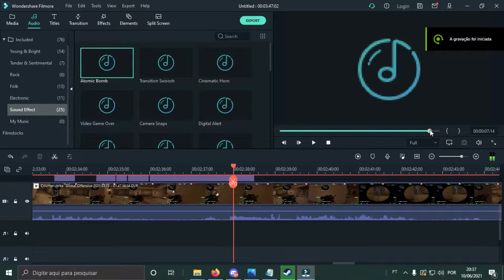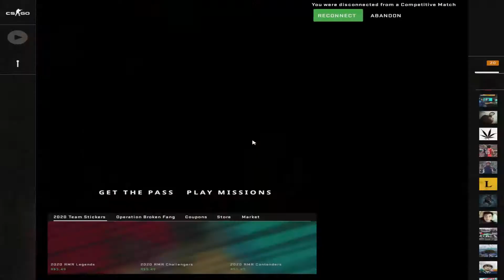Brasil csgo mm is worse than a mental ward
bruh gaming